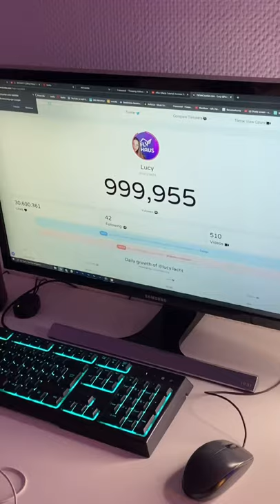Kuchen Überraschung an meine Freundin